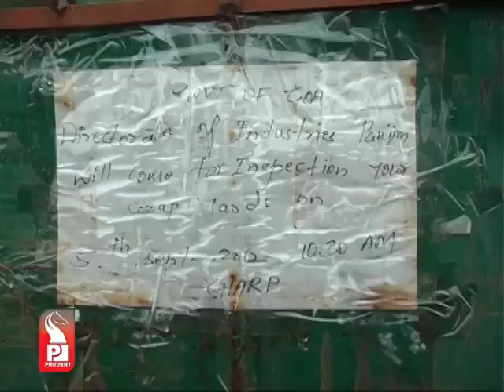Prudent Media English News 01 Nov12_Part 3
Goa women's cricket team motivated by last season's historic performance, coach Purnima Rau upbeat about achieving Super League target